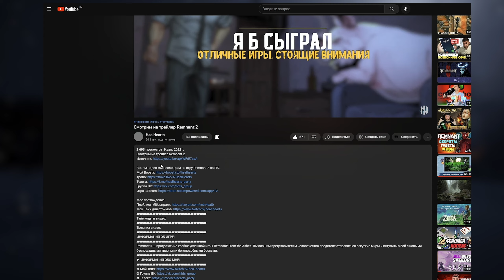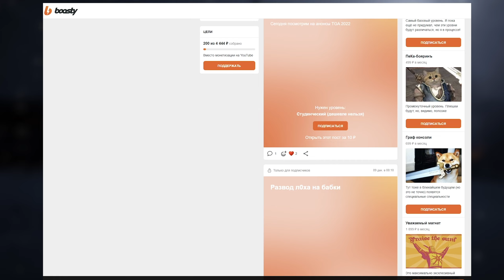An Ankou (Demo) - необычная смесь Vampire Survivor и крафтинга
В этом видео мы посмотрим на игру An Ankou на ПК.

Таймкоды в видео:
Треки из видео:
ИНФОРМАЦИЯ ОБ ИГРЕ:
Смерть — это только начало. Вы избраны стать Анку, слугой Смерти, и помогать заблудшим душам с помощью орудий вашего прижизненного ремесла. Отправляйтесь в проклятые земли, ищите ресурсы, создавайте оружие и истребляйте орды демонов в этом полном тайн экшен-рогалике.